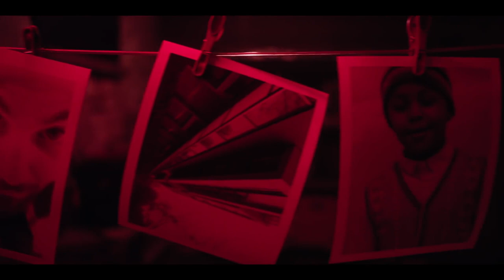Home Before Dark Season 2 Trailer | Rotten Tomatoes TV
Check out the new Home Before Dark Season 2 Trailer starring Brooklynn Prince!

US Air Date: June 11, 2021
Starring: Brooklynn Prince, Jim Sturgess, Abby Miller
Network: Apple TV+
Synopsis: In season two, when a mysterious explosion hits a local farm, reporter Hilde Lisko (Brooklynn Prince) begins an investigation that will lead her to fight a powerful and influential corporation – with the health of her family and Erie Harbor in the balance.